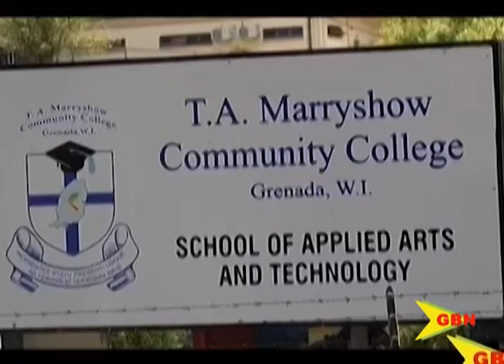TAMCC Remains Online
All classes will be online for the new group of students entering the T. A. Marryshow community college this semester.  All guidelines and procedures for students were outlined by officials at the school on Wednesday.